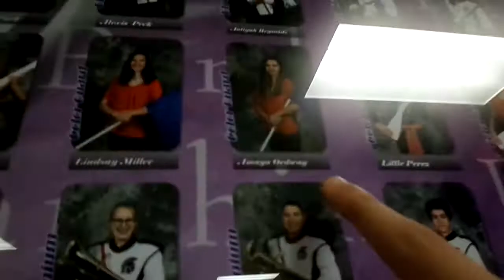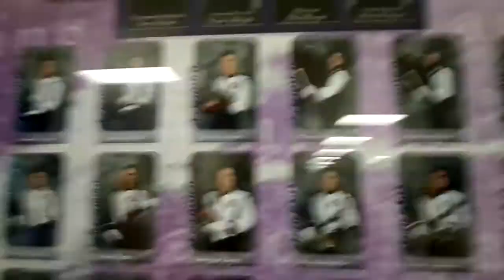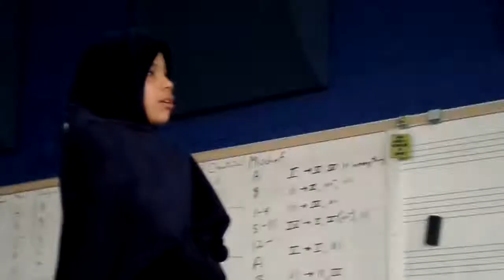KIDA Chambersburg @ Championships 2018